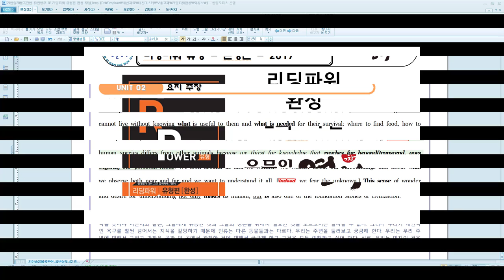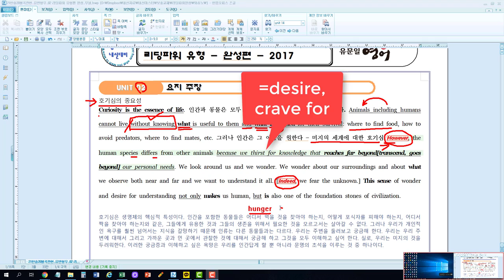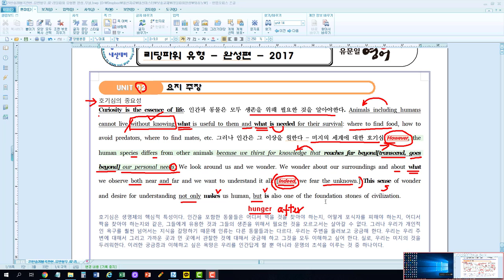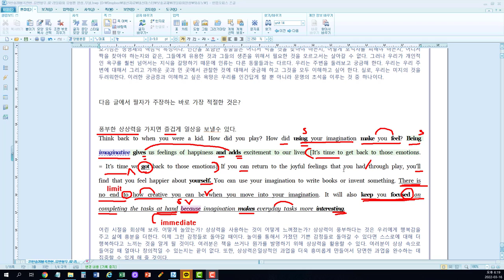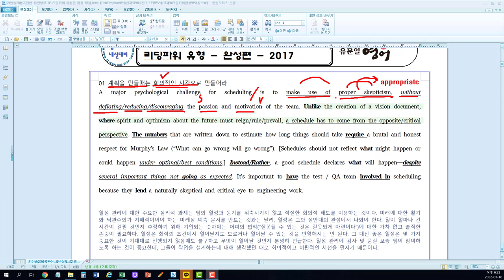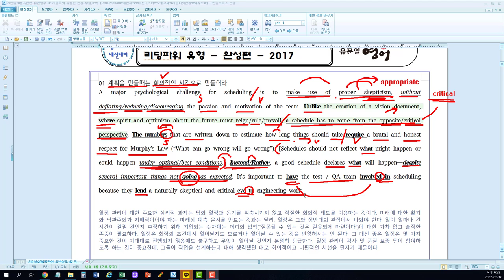리딩파워_완성_2과_전반1번까지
리딩파워 유형편 완성 2과 전반부(1번까지) 입니다